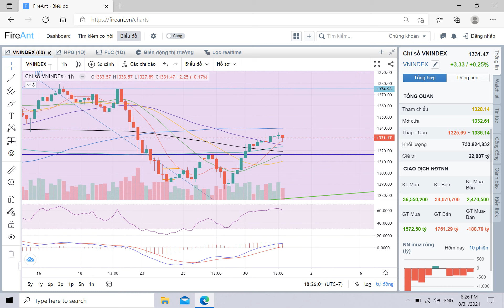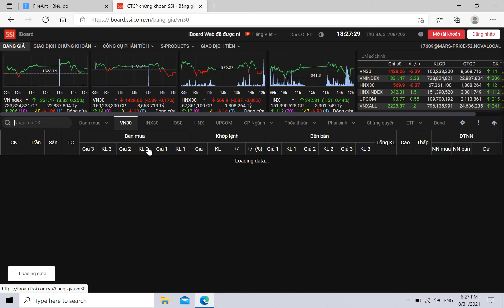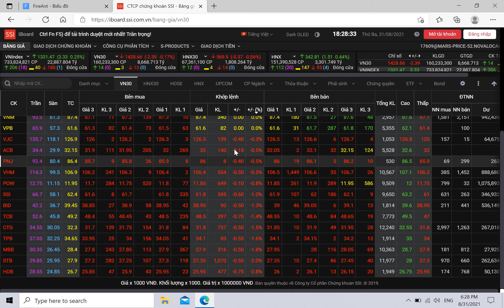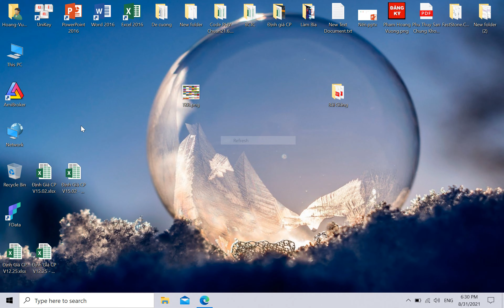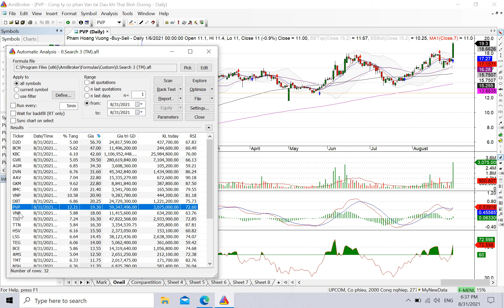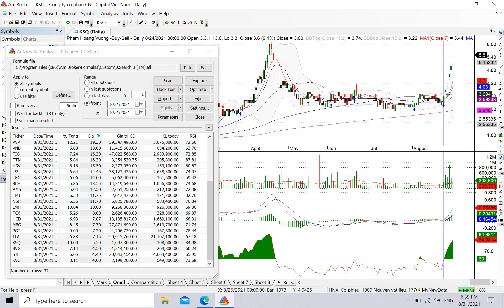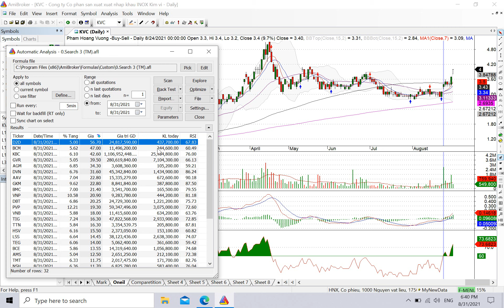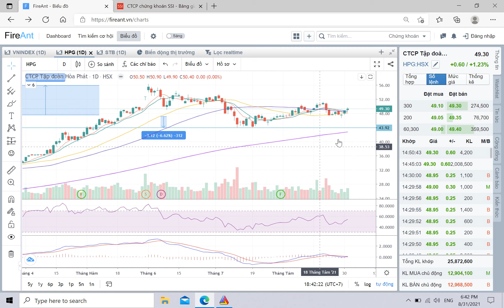22 cổ phiếu được giao dịch mạnh ngày hôm nay